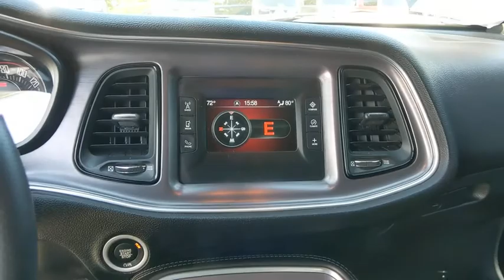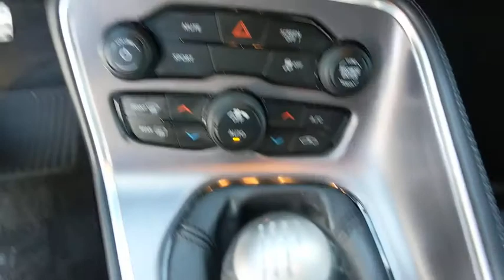2017 Dodge Challenger Hampton, Chesapeake, Williamsburg, Yorktown, Newport News, VA 422671P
Pitch Black Clearcoat Used 2017 Dodge Challenger available in Newport News, Virginia at Suttle Motor Corporation. Servicing the Hampton, Chesapeake, Williamsburg, Yorktown, VA area.